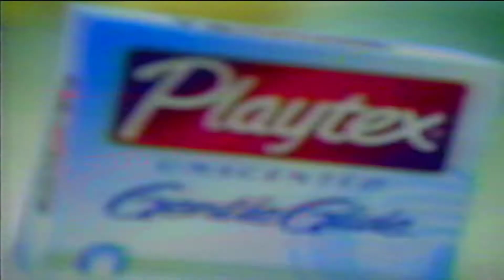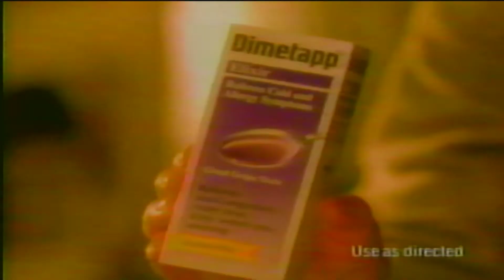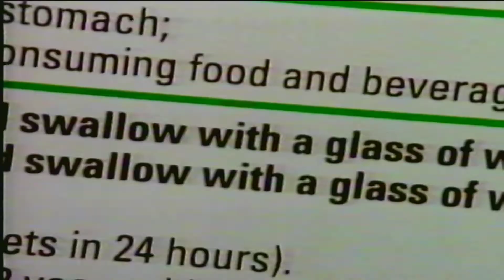NBC Commercial Break 2 (WLBT) Mid-Spring 1999 (3rd Edition)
This is the first commercial break of "Days of our Lives" on local NBC affiliate WLBT-TV 3 in Jackson, MS. This was recorded in the mid-spring season of 1999, also a continuation of this commercial break series

* I DO NOT HOLD THE RIGHTS OF NBC OR WLBT/GRAY TELEVISION**

List of the commercials are:

1. "DOOL" Intro (short) (0:00-0:09)
2. Playtex (0:10)
3. Payless ShoeSource (0:40)
4. Fisher Price Pooh and Friends (0:55)
5. Playtex #2 (1:10)
6. Dimetapp (1:40)
7. Pond's Makeup Cleaning Pads (1:55)
8. TUMS Antacid (2:10)
9. Back to "DOOL" (2:40)